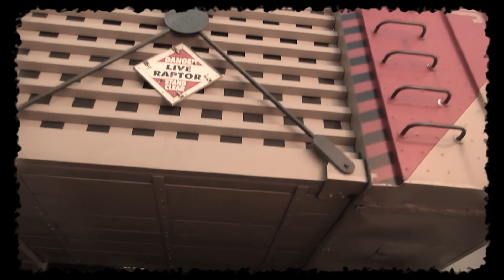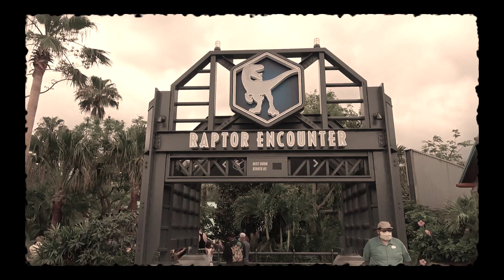Isla Aventura | Preserving a Legacy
Time, the ever flowing river. Come with us now, to a time before man. When the river flowed through a new born world and giants walked the earth! Welcome to Jurassic Park Isla Aventura!

This is our love letter to this nearly forgotten park.

Copyright Info

- Jurassic Park River Adventure Ride Through
• The Lost World

Music

• Jurassic Calypso - Louis Forestieri
•  Sad Orchestral Piano | Emptiness - Vladimir Takinov

Thanks

• ProfInGen
• Part Time Hero
• Dinos4Ever
• TyrannosaurTJ
• SickleClaw